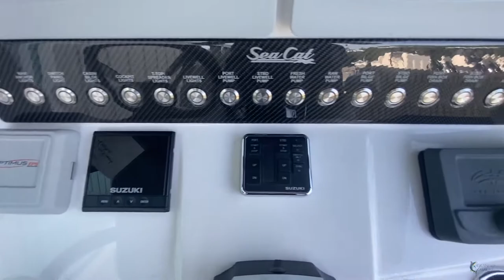2020 Sea Cat 260 Hybrid Catamaran Walk Through | FOR SALE AT GRANDER MARINE!!